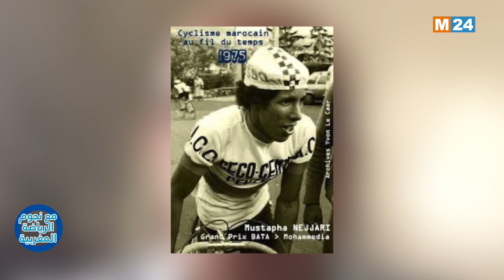نجوم الرياضة المغربية مع مصطفى النجاري البطل السابق في رياضة الدراجات